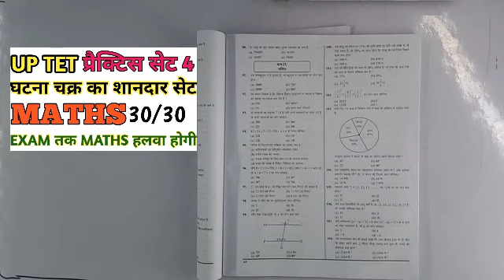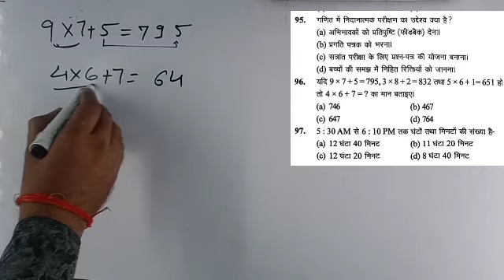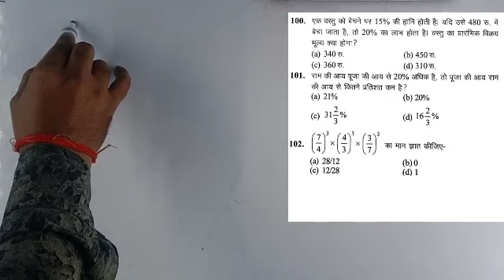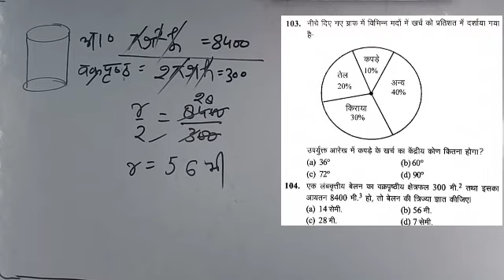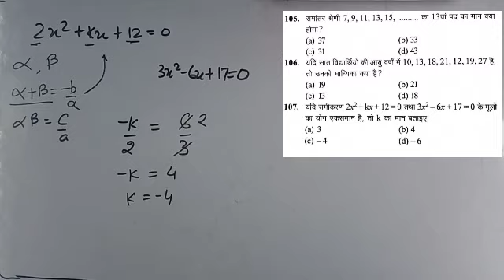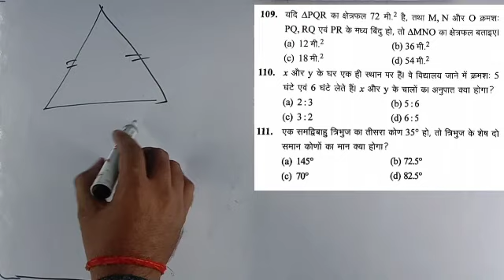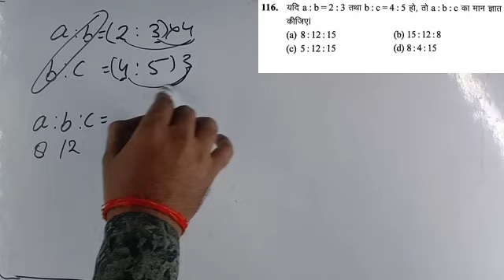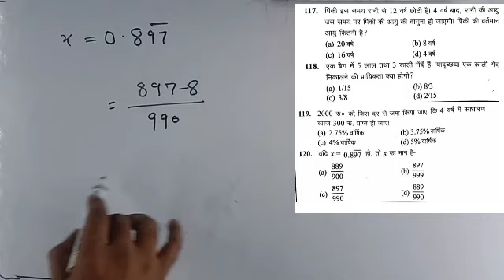up tet maths घटना चक्र प्रैक्टिस सेट 4 most important 30 questions एक साथ पूरी maths का रिवीजन#uptet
up tet maths